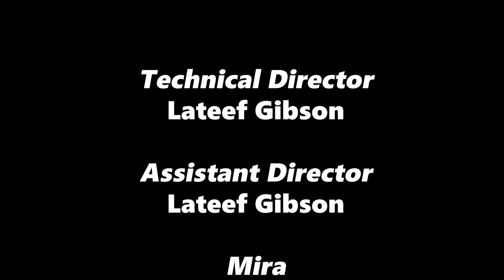BEYOND NSU Desirae Christie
Beyond NSU is a program that highlights and celebrates the accomplishments of Norfolk State University's esteemed Alumni. On this episode, we spoke with Desirae Christie.